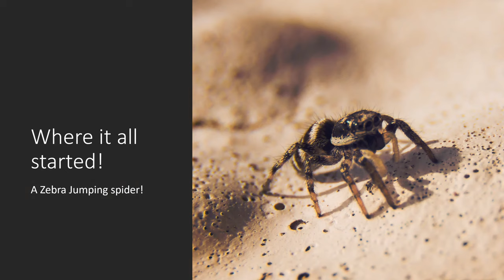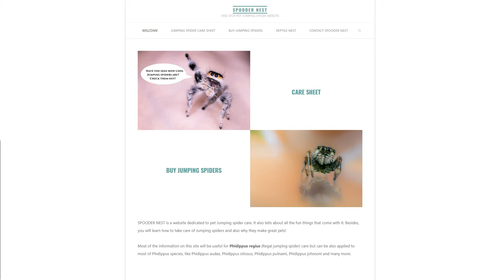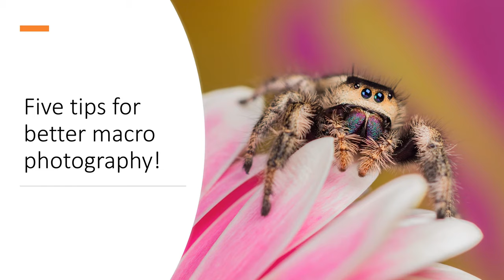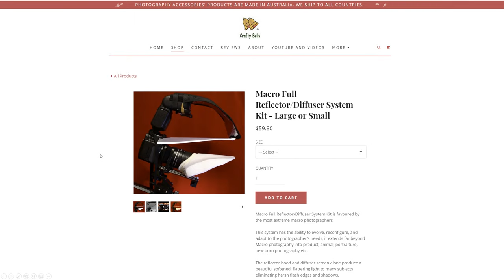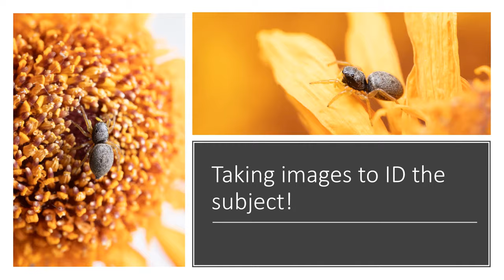Laowa Meeting Macro Masters Ep.10 - Stewart Wood : Jumping Spider in Super Closeup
📢📢 1X? 2X? How close would you get to a cute jumping spider? Stewart will explains more on how to take impressive portrait for these little guys! If you have any questions or want to learn a few practical tricks, join our livestream tonight!